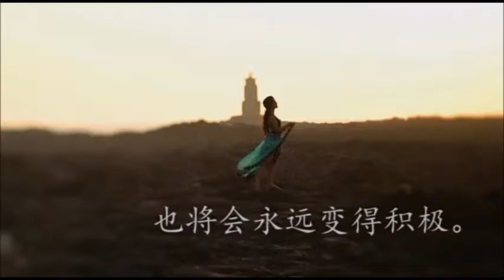你的脑中不应该有消极的想法. Anastasia Novykh 语录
Anstasia Novykh 是一个乌克兰的作家。
她的书本对每个人有真的意义的意思。

一个语录从Anastasia Novykh书本叫"Sensei.":

你的脑中不应该有消极的想法, 应该只有积极。然后你就不必花时间与自己做斗争，你的行为也将会永远变得积极。首先，你的内心中应有和平，和平和内心的和谐。